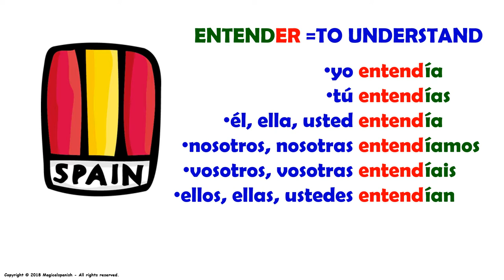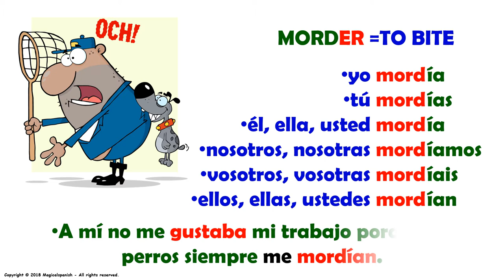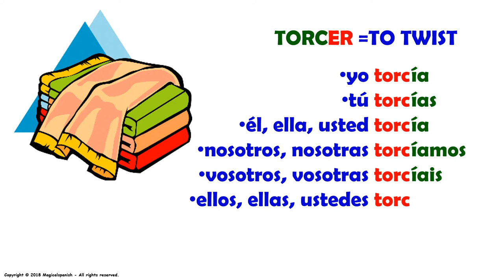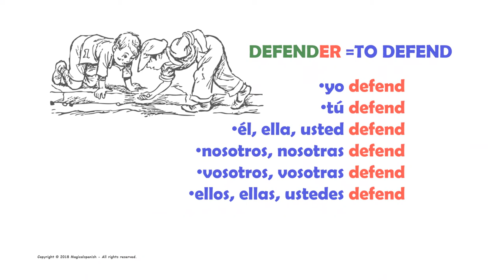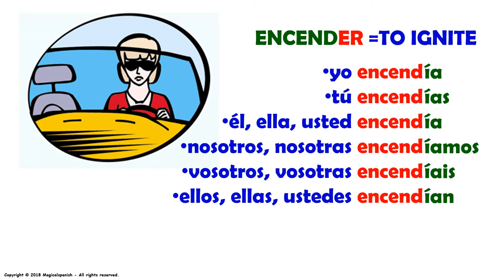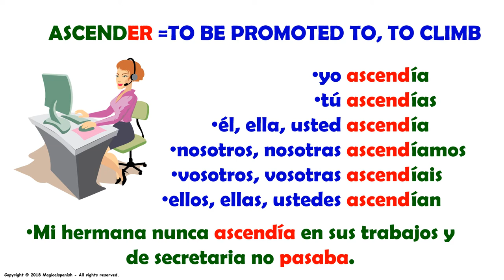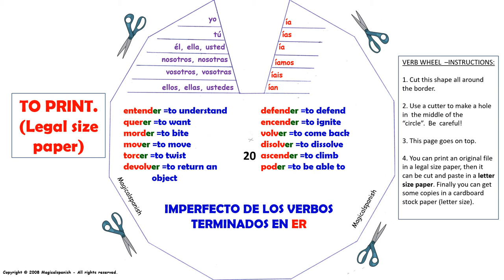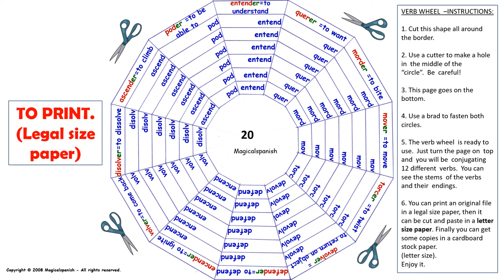El Tiempo Imperfecto en español (20) / Imperfect Tense in Spanish (20)